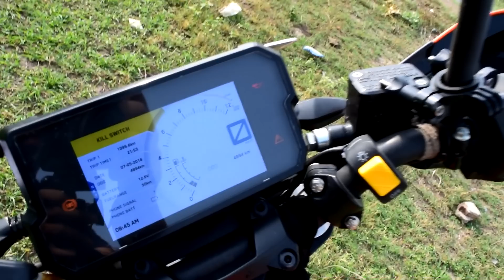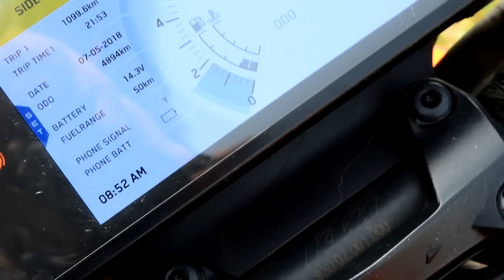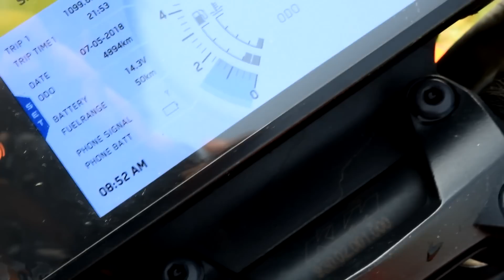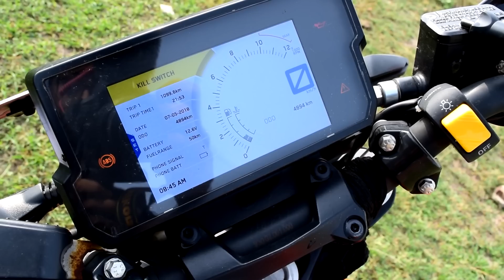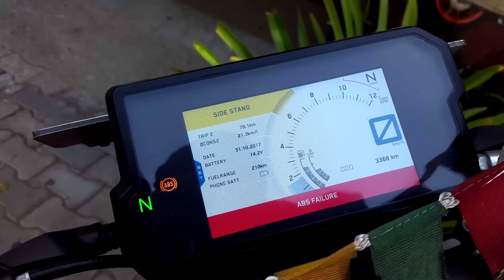Ownership Review of KTM DUKE 390 2018 | Pros and Cons of buying a KTM DUKE 390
If you want me to cover anything...just let me know.

This is a complete review of owning a ktm duke 390.
i have shared my experience and problems that i faced owning a duke 390..
there are lots of good things about ktm duke 390 and lots of bad things about ktm duke 390.
watch the whole video before you go for this bike...